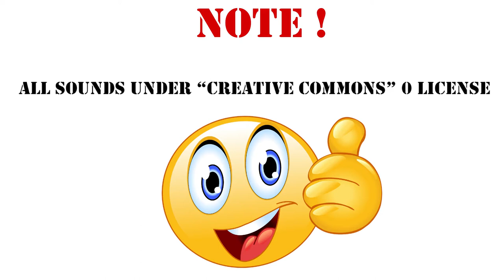Monster sagt ;"Was ist das? /Sound Effect / 160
Seagate Game Drive PS4/PS5, 2 TB, tragbare externe Festplatte, 2.5 Zoll, USB 3.0, Modellnr.: STGD2000200

IT TAKES TWO - (inkl. kostenloser PS5 Version) - [Playstation 4]